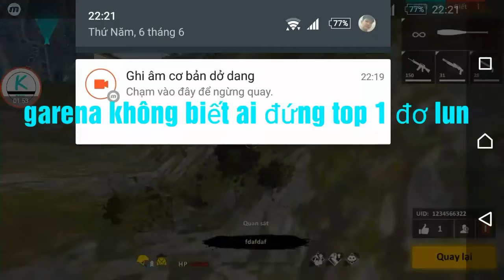Vào phòng chơi Team up với các thanh niên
Video khá ngắn nha các bạn